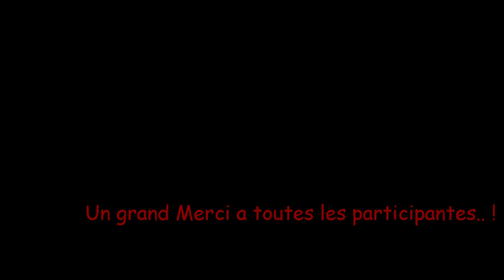Zumba/Fitness Top Danse Event -Juin 2021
Il faisait chaud samedi 26 juin après-midi à Abondant ! L’association Top Danse Event organisait son premier événement sport en proposant une après-midi Zumba / Fitness ! La météo n’étant pas de la partie, l’événement initialement prévu à l’extérieur, s’est finalement déroulé dans la salle du Dojo.

Une après-midi bien chargée ! L’association proposait d’apprendre 12 chorégraphies variées sur des musiques d’été ! Chorégraphies faciles à difficiles, cardio pour certaines et plus soft pour d’autres, permettant de répondre à tous les âges et tous les niveaux !
Despacito, Tacata, Wes, Fiesta Buena, il y en avait pour tous les goûts ! Près de 25 participantes ont relevé le défi des 3h de danse-sport, et tout ceci dans la bonne humeur !
Une 2ème édition sera certainement programmée parmi leurs autres événements, n’hésitez pas à les suivre sur leur page Facebook Top Danse Event pour ne rien rater !